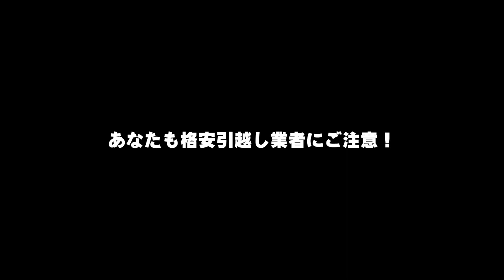「引越屋おかちゃん」予告編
監督/武田正章　音楽/宮崎道
出演/アオキカズヤ/岡龍洸/箱田友紀/海堀美貴　/一井彩乃
物語/格安の引越屋を頼んだばかりに憧れの新居への引っ越しを台無しにしまう家族の悲劇をバカバカしく描いた映画。